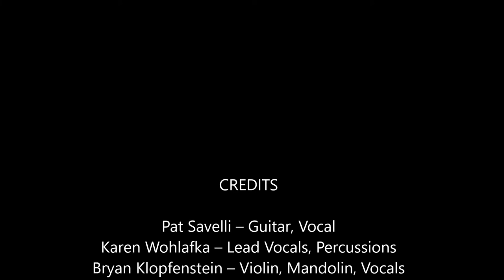FinTan Tamosher @ Porchfest 2019